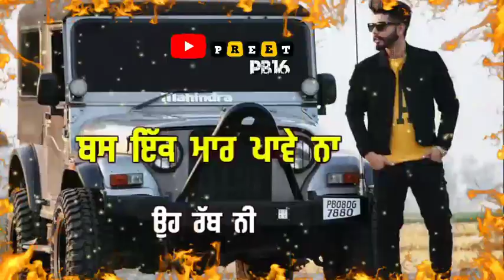Taur Punjabi song new by Amantej Hundal 😎🤩whatsapp status 💥💥